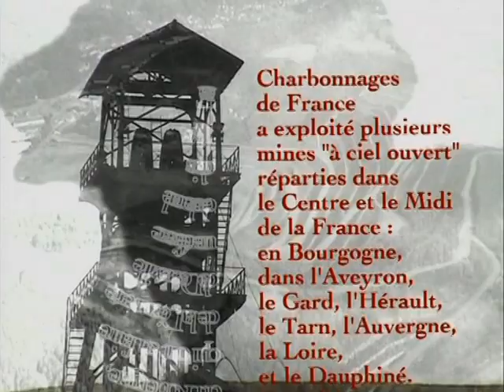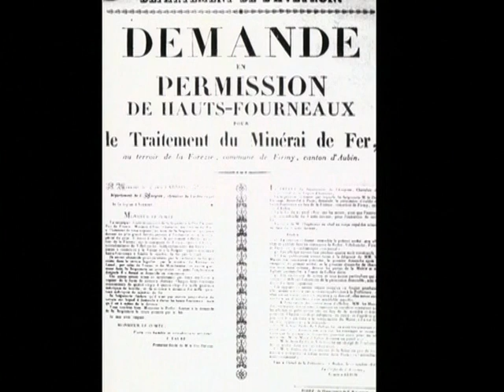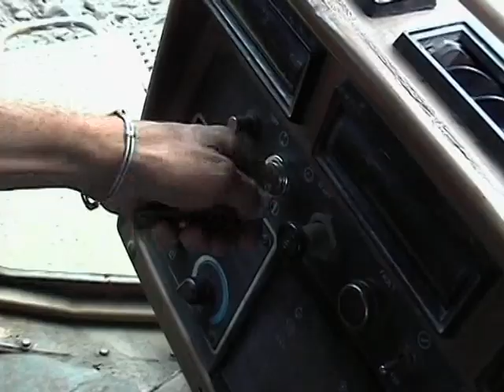Aveyron - derniers regards charbon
Aveyron - derniers regards charbon. Une rétrospective du bassin houiller de Decazeville dans l'Aveyron. Film extrait de la cinémathèque de Charbonnages de France et édité en 2006 dans le cadre du DVD "Planète charbon. Une épopée, un héritage" (2005). © BRGM - Charbonnages de France